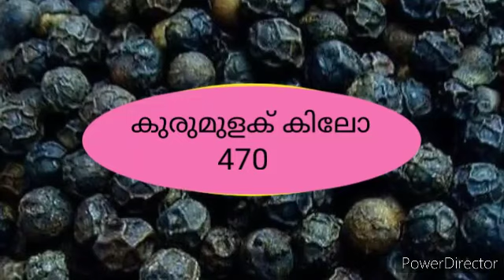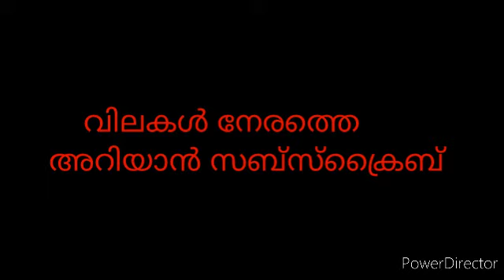whole sale market kerala today. today coconut rate